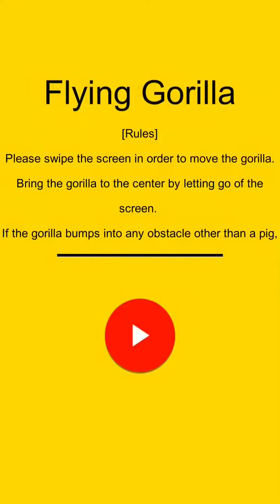The Weirdest Games on the App Store | (Flying Gorilla, Stop Them All, Zombie Royale)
In this video, I show you guys the WEIRDEST games on the app store. The games I feature in this video are, Flying Gorilla, Stop Them All, and Zombie Royale!